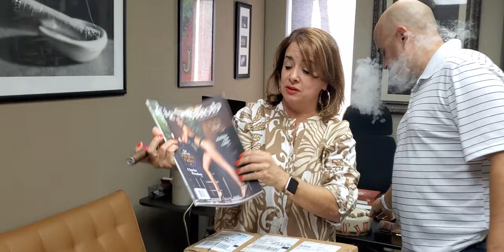CIGAR SNOB MAIL TIME 🚨 NEW ISSUE ALERT! Caddy Cups, coffee, booze and of course some great smokes!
How about a pre-Thanksgiving MAILTIME video? We started doing these unboxing videos back in 2016 when we received a particularly interesting package from our friends at ? Do you know what cigar brand appeared in our first unboxing video? If you know the answer, put it in the comments section of the YouTube version of this video. We'll take all of the correct answers on Friday Dec. 2, 2022 and randomly pick a winner. The winner will receive a special gift from that original 2016 package (yes we still have it). All you have to do is enter the name of the cigar brand that appeared in that first unboxing video in the comments section in YouTube, not Facebook. Good luck to all and we hope you have a happy and healthy Thanksgiving holiday!

Cigars Smoked:
Jamy: La Amira by Chico Rivas & Diab Ellan
Erik: Davidoff Aniversario

Events Mentioned:
Cigar Heritage Festival in Ybor City

Smoke This in Doral, Fla.

Red Meat Lovers Club at Casa de Montecristo in Boca Raton, Fla.

For more awesome content visit cigarsnob.com